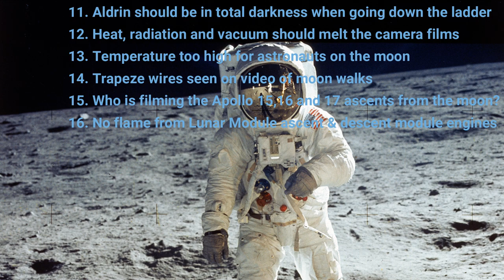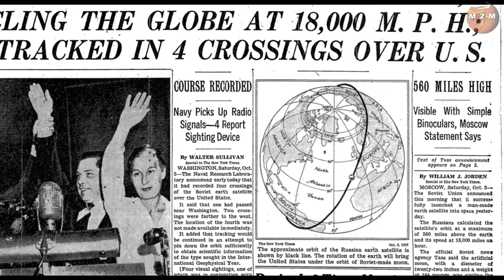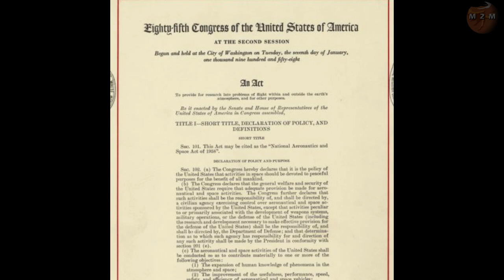Moon Hoax Debunked #10 - Why we didn't go back to the moon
Episode 10 in the series of debunking the most common moon landing hoax theories of the Apollo era 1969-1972.  In this video, I give a run down to the main reasons why NASA hadn't returned to the moon in almost 50 years.